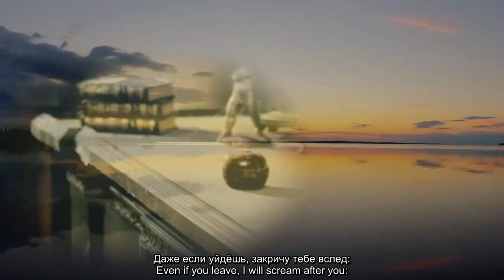Чтобы верила. Гр.-Шанхай.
Гр.-Шанхай.-Чтобы вериа.
Я ТЕБЕ ТЁПЛЫЙ ДЕНЬ ПОДАРЮ,
ТЁПЛЫЙ ДЕНЬ БЕЗ ГРОЗЫ И МОЛНИЙ,
ЧТОБЫ ВИДЕЛА ТЫ, КАК ТЕБЯ Я ЛЮБЛЮ,
ЧТОБЫ ВЕРИЛА, ЧТОБЫ ПОМНИЛА.

Я ЦВЕТОВ ПОЛЕВЫХ СОБЕРУ,
ВАСИЛЬКОВ ДА И МАКОВ ОГНЕННЫХ.
И БУКЕТ ТОТ К НОГАМ Я ТВОИМ ПОЛОЖУ,

Я тебя поцелую при всех.
Пусть глядят и осудят многие.

Владимир Селивёрстов:, видео-блогер и просто интернет-человек.
Приглашаю вас посетить мой музыкальный канал. Простота и мелодичность песен строятся по схеме припев+куплет. Основная музыкальная единица в музыке
песня или сингл. Средняя длина песни от 2 до 5 минут. Тексты в песнях посвящены личным переживаниям, эмоциям, любви, грусти, радости.
Большое значение имеет имеет визуальное представление песен: концертное шоу и видеоклипы. Канал ориентирован на зрителя самых разных возрастов и интересов!!!
Каждый зритель может найти здесь что-то для себя!